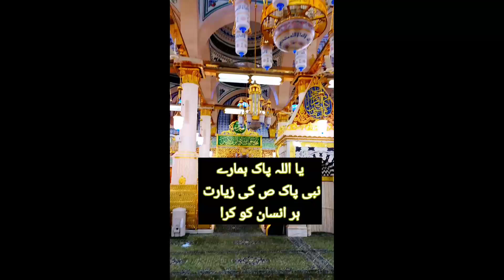islamic video short #2022